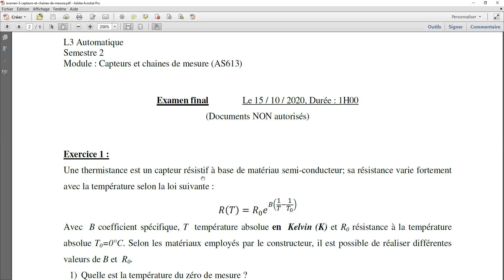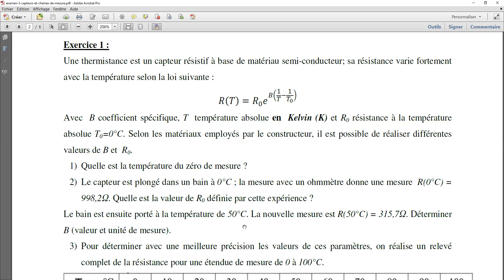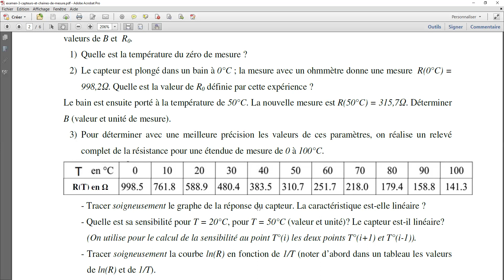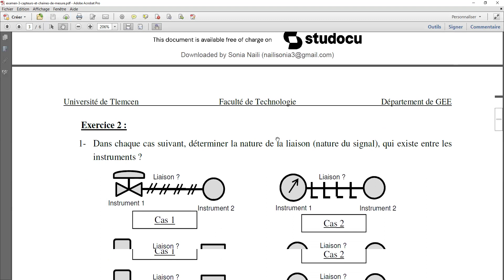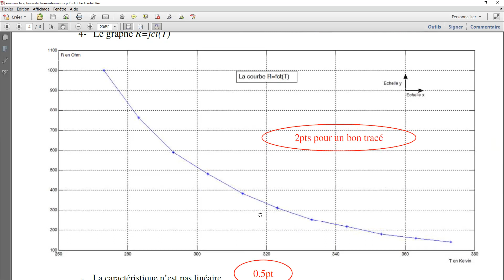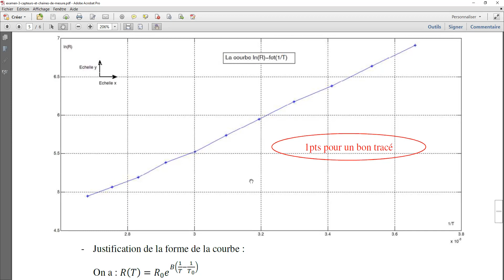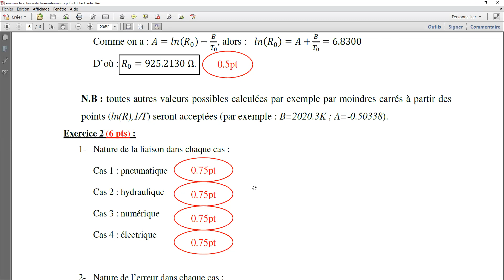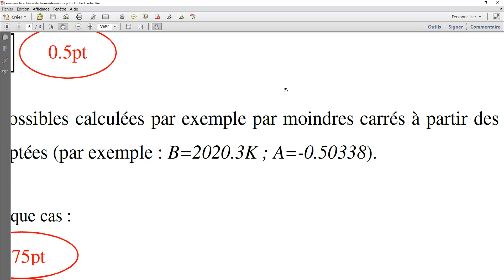Examen avec correction Module capteur et mesure Licence3